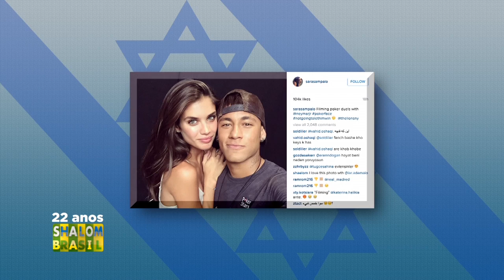Israel no Esporte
Com Ricardo Setyon - 23/09/2017